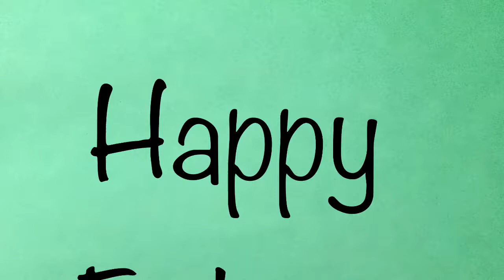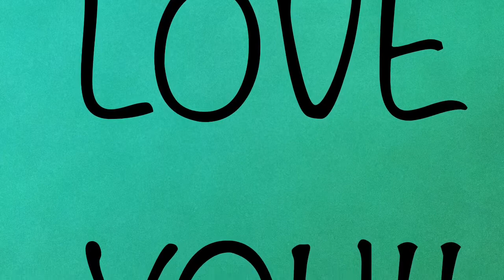Father's Day card